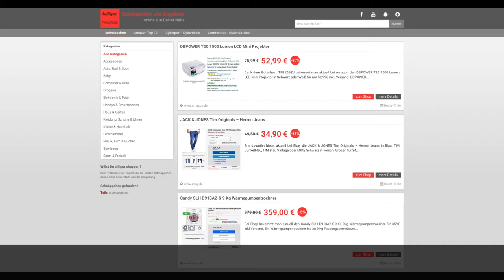Schnäppchen/Billiger des Tages 7.11.17 - DBPOWER T20 1500 Lumen LCD Mini Projektor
Heute ist Schnäppchen/Billiger des Tages - DBPOWER T20 1500 Lumen LCD Mini Projektor.